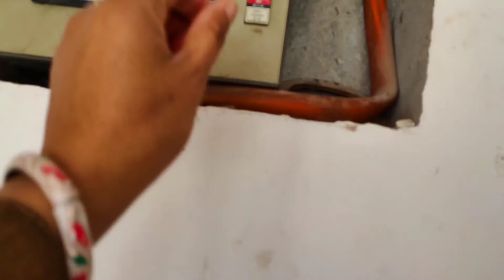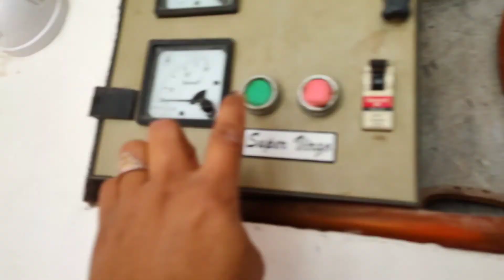घर में हो रही तैयारी कल के व्रत के लिए ||indian family vlogs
GHAR MEI HO RAHI तैयारी KL KE VRAT KI 🤗

vlogs
Indian family vlogs
daily vlogs
daily vlogger
daily vlogs india
hindi vlogs
how to make daily vlogs
pathankot vlogs
Himachal vlogs
pathania family vlogs
blogs
@Pathania family vlogs

   @Pathania family vlogs